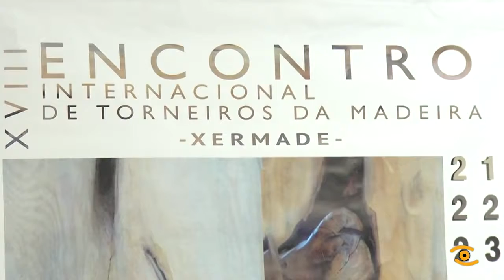Encontro Internacional de Torneiros de Xermade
A entrega destes catro audiovisuais realizados pola Fundación Tic no XVII Encontro Internacional de Torneiros de Xermade, amosan o compromiso da Deputación de Lugo con esta cita que busca subir un chanzo nos obxectivos